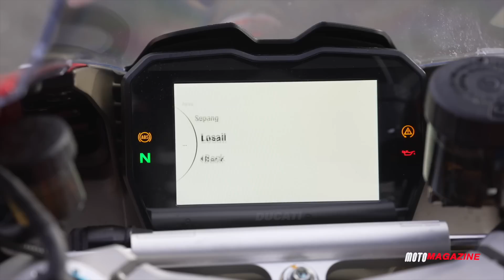DUCATI PANIGALE V4 S 2022 | ESSAI Moto Magazine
La Ducati Panigale V4 S 2022 est certainement l'évolution la plus significative que la série existe. Un look entièrement revu, plus agressif ! Mais aussi beaucoup de changement au niveau de l'ergonomie, de l'aérodynamique, du moteur, du châssis, sans oublier l'électronique. C'est Axel, chef des essais qui a eu la chance de l'essayer sur le circuit de Jerez. Il parait qu'il s'est fait un nouvel ami !

- commenter nos articles,